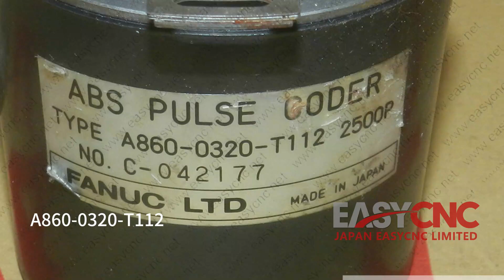In Stock Fast Delivery with Warranty A860-0320-T112 FANUC Encoder